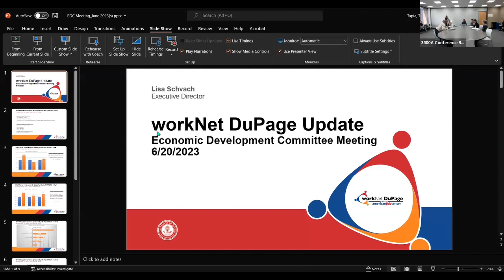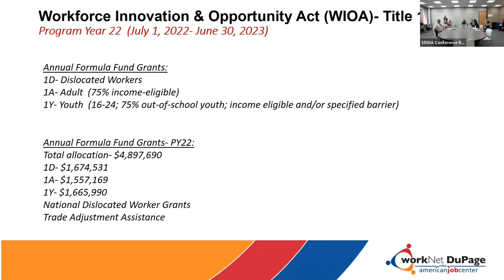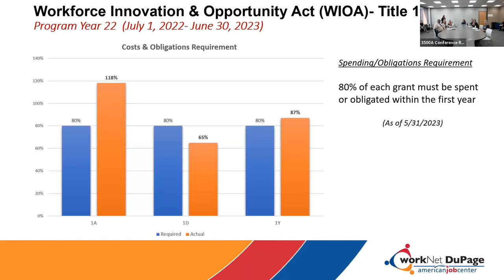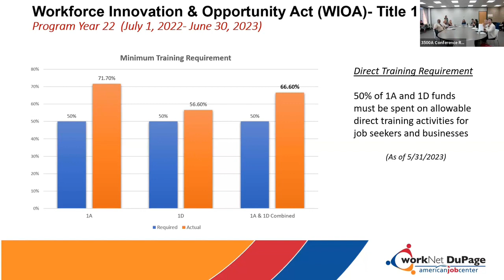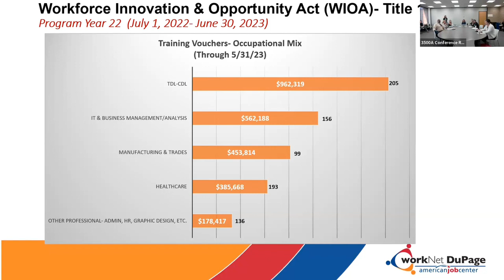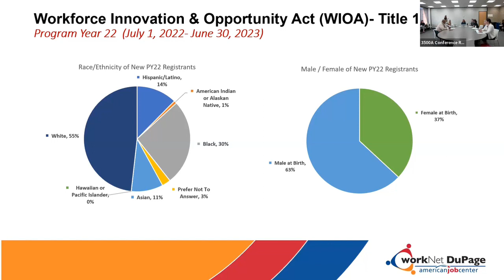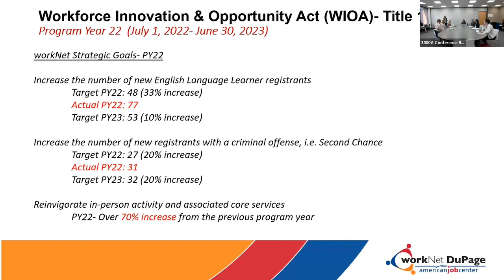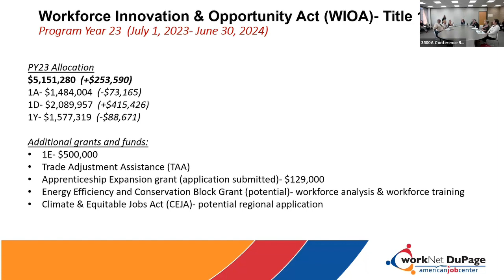Dupage County Economic Development Committee, Tuesday, 6/20/2023